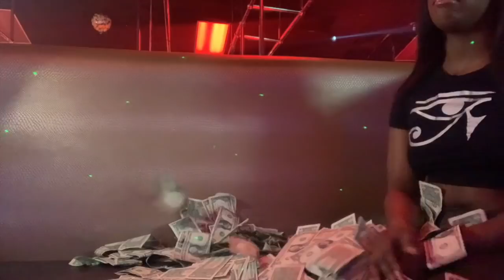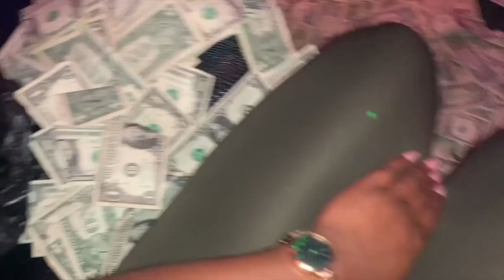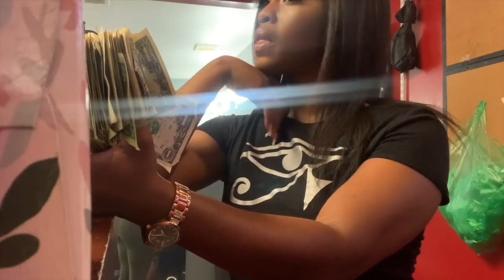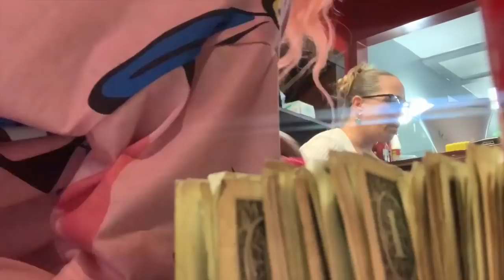Stripper vlog: they wanna argue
Hey ya’ll and welcome back to my. Thank you so much for visiting my channel again.

🧥Follow my boutique IG: colormecute_clothing
👩🏾‍💻Follow my business coaching IG: Bossbuilderblueprint